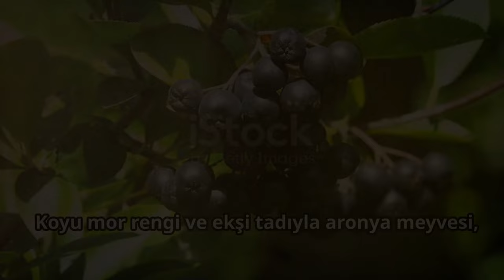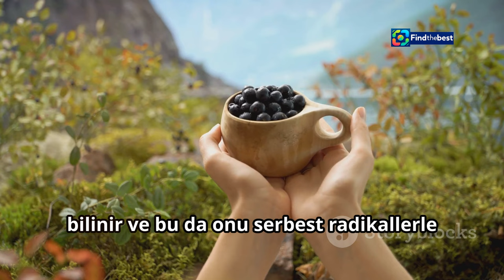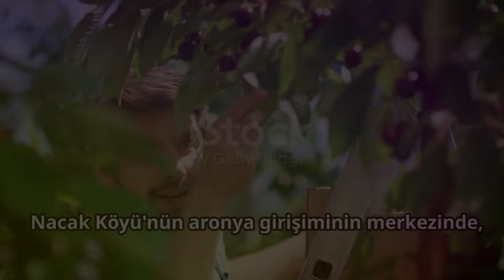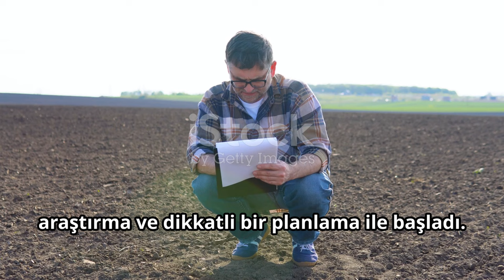Babaeski`de Üretilen Aronya: Kırklareli Üniversitesi`nde Yapılan Analizler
OUTLINE:
00:00:00 A Village and Its Bounty
00:02:29 A New Crop Takes Root
00:04:50 A Farmer's Vision
00:08:38 Kırklareli University Steps In

**Category:**
Education

**Turkish Description:**
🍇 Babaeski’de üretilen aronya, Kırklareli Üniversitesi’nde detaylı bir şekilde analiz edildi! 🎓 Bu video, Nacak Köyü’nde Murat Girgin tarafından yetiştirilen aronya bitkisinin özelliklerini ve yapılan analizlerin sonuçlarını sizlerle paylaşıyor. 📊

🔍 Kırklareli Üniversitesi Mühendislik Fakültesi’nden Dr. Öğr. Üyesi Kadir Kılınç’ın desteğiyle gerçekleştirilen bu süreçte, aronya’nın sağlık faydaları ve besin değerleri hakkında önemli bilgiler edindik. 🥗📈

Aronya'nın yerinde gözlemleri ve laboratuvar analiz süreci hakkında daha fazla bilgi almak için videomuzu izleyin! 🎥

**English Title:**
Aronya Produced in Babaeski: Analyzed at Kırklareli University

**English Description:**
🍇 The aronya produced in Babaeski was thoroughly analyzed at Kırklareli University! 🎓 This video shares the characteristics of the aronya plant grown by Murat Girgin in Nacak Village and the results of the analyses conducted. 📊

🔍 With the support of Dr. Kadir Kılınç from the Faculty of Engineering at Kırklareli University, we gathered crucial information about the health benefits and nutritional values of aronya. 🥗📈

Watch our video to learn more about the on-site observations and laboratory analysis process of aronya! 🎥